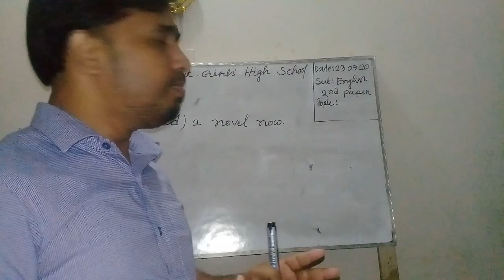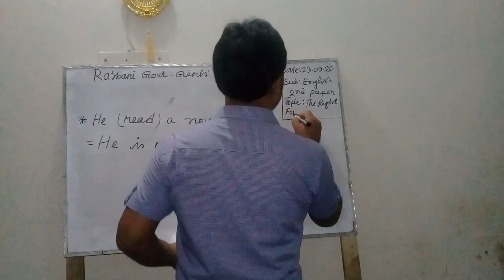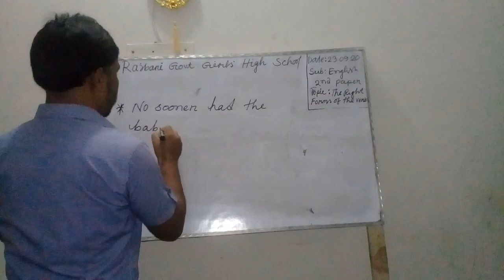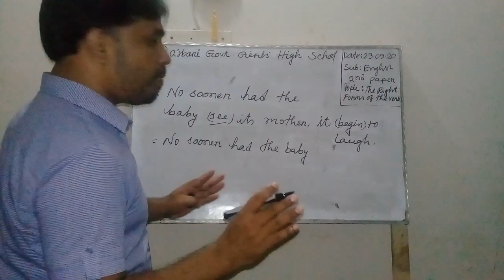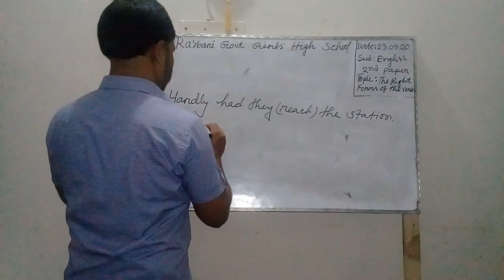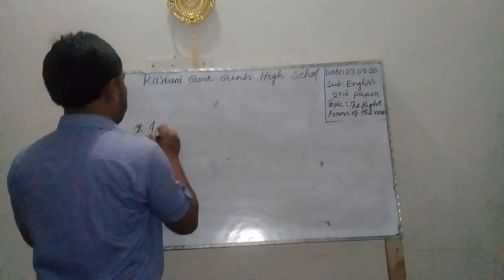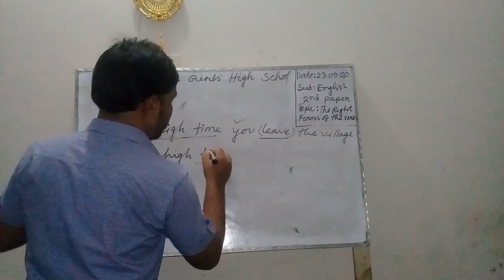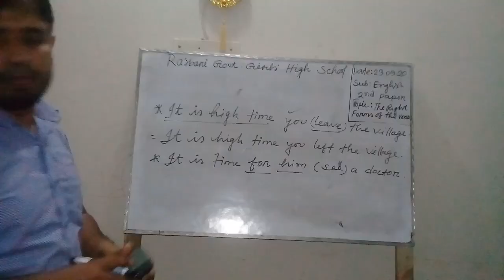The Right forms of the Verbs